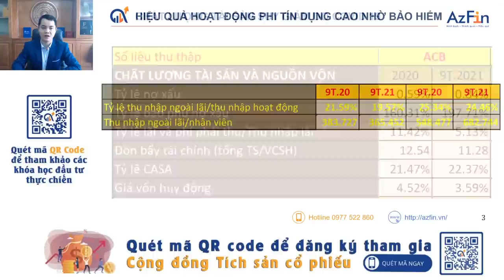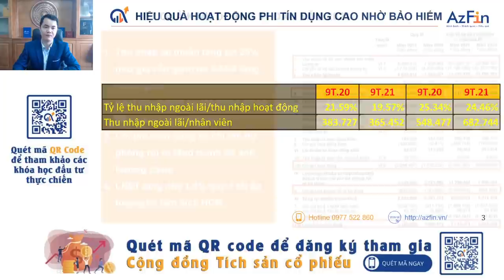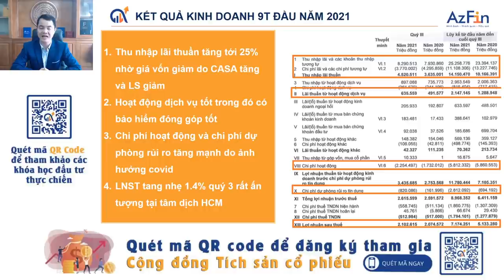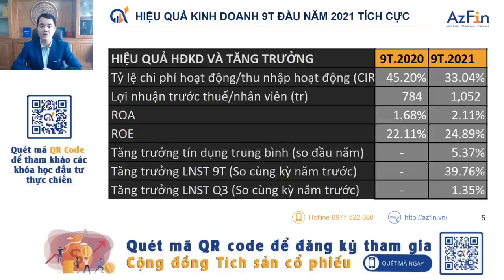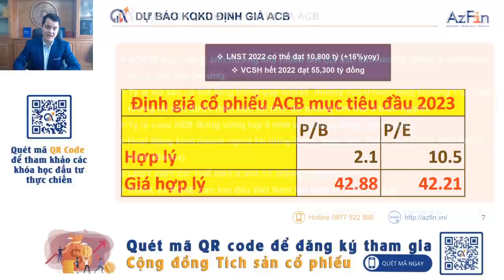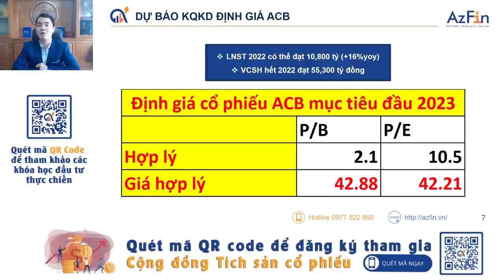Định giá Cổ phiếu ACB (Cập nhật KQKD Q3. 2021) | AzFin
Định giá cổ phiếu ACB (cổ phiếu ngân hàng Á Châu) 2021 - Cập nhật kết quả kinh doanh Q3.2021
Liệu Cổ phiếu ACB có còn hấp dẫn để đầu tư cũng như tích sản cổ phiếu hay không?
Mời quý vị đón xem video định gá cổ phiếu ACB với những nội dung sau
1. Chất lượng tài sản của cổ phiếu ACB ra sao
2. Hiệu quả hoạt động Phi tín dụng của ACB
3. Kết quả kinh doanh 9 tháng đầu năm 2021 của cổ phiếu ACB
4. Dự báo KQKD của ACB trong năm 2021
5. Định giá cổ phiếu ACB
6. Khuyến nghị đầu tư với cổ phiếu ACB